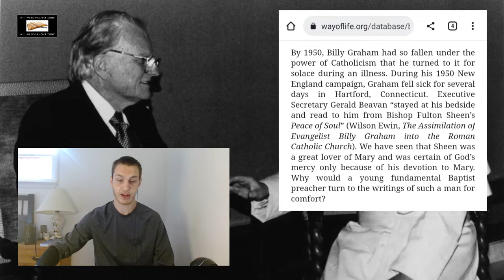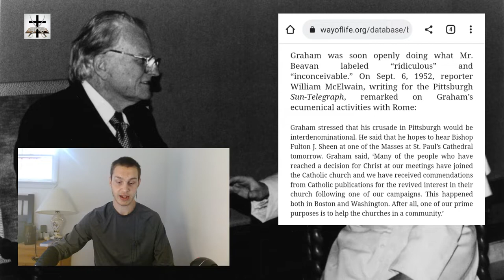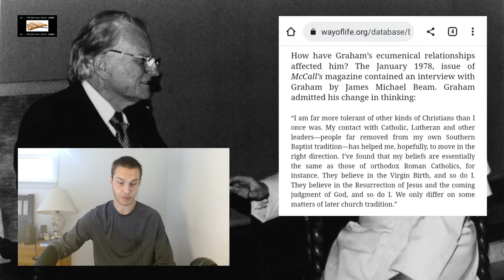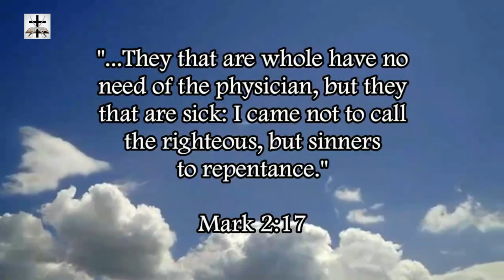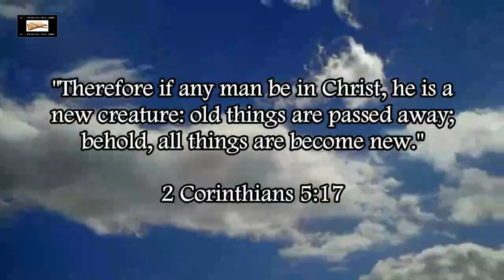Billy Graham's Romanist-Papist Sympathy And Ties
Exposing and revealing examples of Billy Graham’s Roman Catholic Jesuit-Papist connections and even staunch supporters.